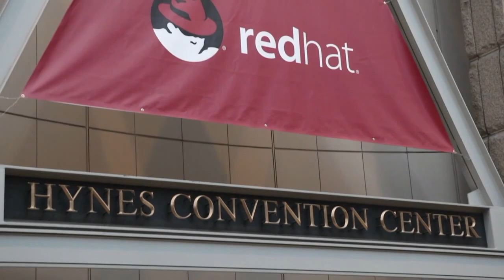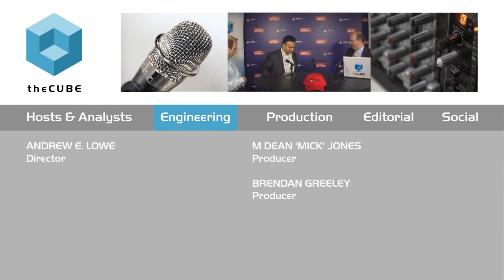Shashi Kiran & Mike Cohen - Red Hat Summit 2015 - theCUBE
01. Mike Cohen, Cisco, visits theCUBE!. (00:21)
02. Shashi Kiran, Cisco, visits theCUBE!. (00:42)
03. Cisco's Presence and Relationship with Red Hat. (00:55)
04. The Relationship of Cisco and Open Source. (01:46)
05. Cisco and Containers, DockerCon 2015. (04:39)
06. The SDN Discussion and Maturity in Docker Networking. (06:47)
07. The Importance of Application-Centric Infrastructure. (09:01)
08. Upstream Open Source Development Team. (13:05)
09. What Cisco is Doing at the Red Hat Summit This Year. (14:34)
10. Cisco:  Internal Work vs. More Open Innovation. (16:26)

Application-centric infrastructure makes networking simpler
by Betsy Amy-Vogt | Jul 9, 2015

“We need to make things simpler. Networking is hard. It’s a special skillset, and it’s not something that people who build applications really think about,” Mike Cohen, director of Product Management at Cisco Systems, Inc., told theCUBE’s Stu Miniman in an interview during the Red Hat Summit in Boston, MA.

“One of the best innovations we had from ACI (Cisco’s Application Centric Infrastructure) is that we actually separated out what the application requires from how the networking works,” Cohen said.

“So, now it’s easier to describe what you need if you’re an application developer, and have a network that can adapt to that and a network that’s still friendly to a network administrator.”
Shashi Kiran, Cisco’s Senior Director and Head of WW Marketing for Data Center and Cloud Networking, explained to theCUBE the impact of this for the customer. “ACI is one of the best tools you have in the toolkit to take customers down the path of SDN (Software Defined Networking).” Kiran added that regardless of the path the customer chooses to go down, the essence is “… getting to agility, it’s getting to automation, it’s getting to programmability, using policy as a means.”

Aligning with partners in the industry

As one of the a critical founding members of the open-source movement, Cisco actively participates in communities such as the Docker Open Container Project and aligns with partners in the industry to create solutions.

Cohen told theCUBE: “Customers are asking us to work with open-source technology, and working with open source means contributing and being part of the community.” This includes Cisco’s recent collaboration with Comcast, where, according to Cohen, “They’ve been writing code, we’ve been writing code, all around solving their use case and helping them go to market with an open-stack solution.”